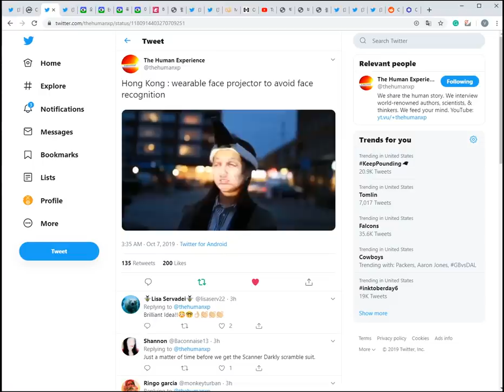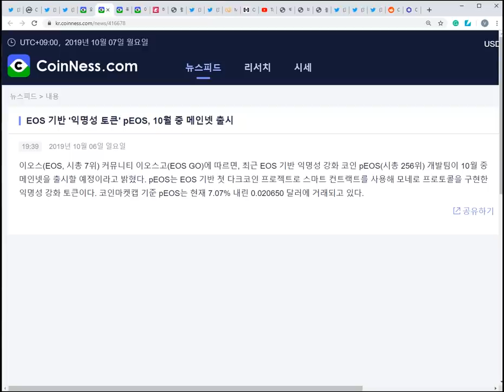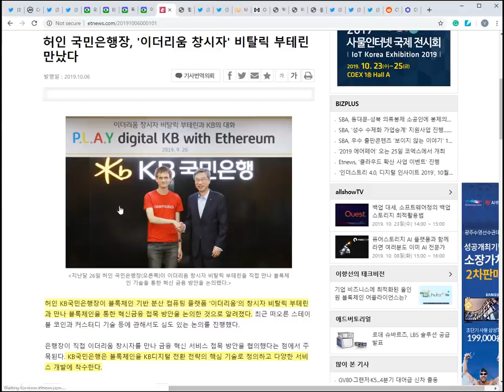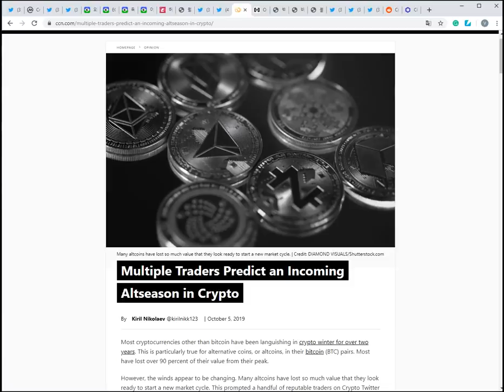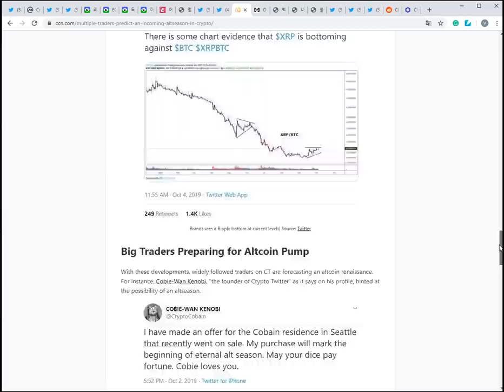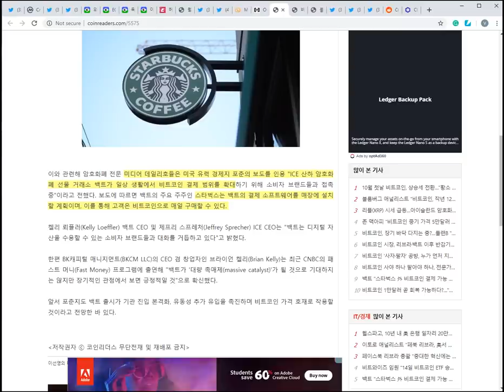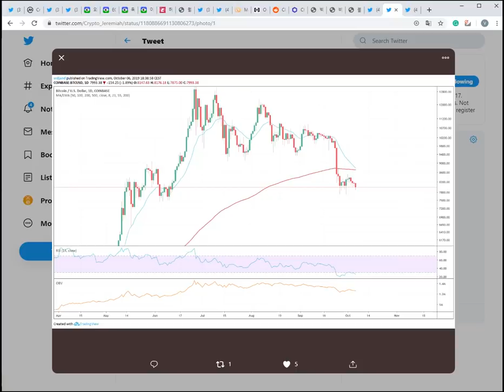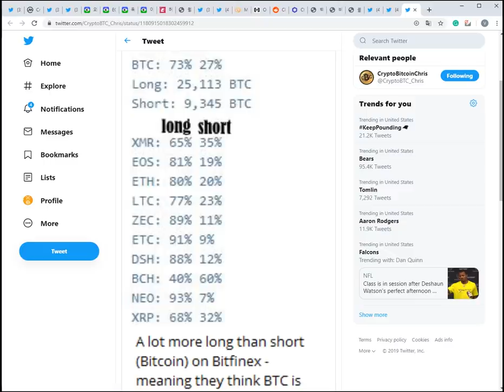10/7) 비트코인 하락 - 지지선 $7500올까? , 그런데 비트피닉스는 롱포지션 우세? 알트코인 시즌의 조짐이 보인다! 오늘 체인링크 떡상이유! 백트-스타벅스,